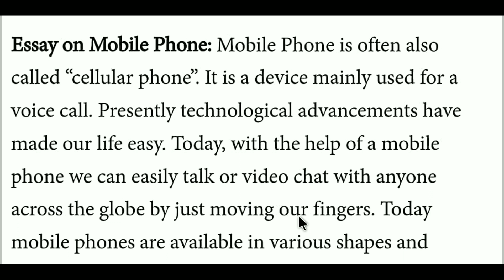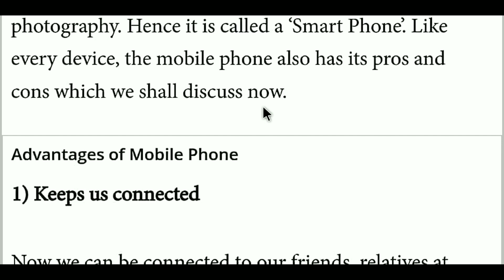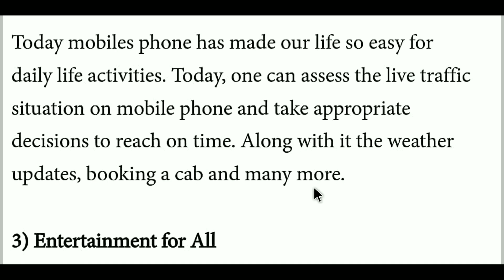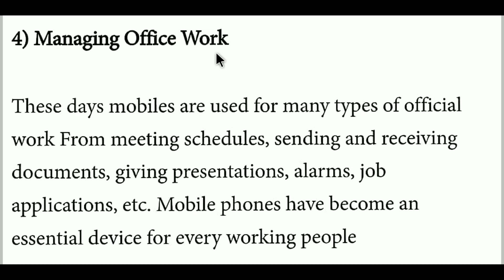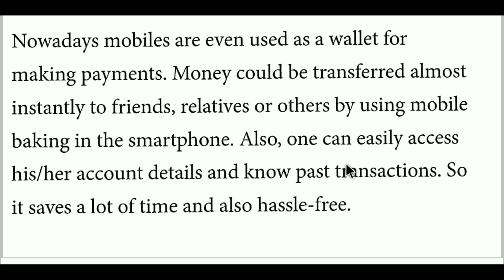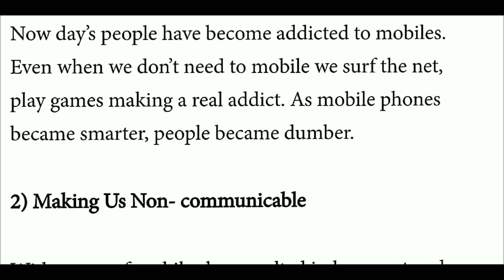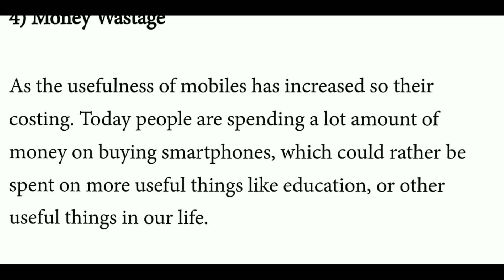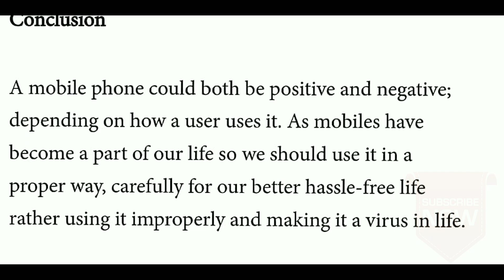Essay on Mobile||Present-Past-Future sentences||Translate kaise kare?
Is video me main apko batane wala hu ki aap kaise kisi bhi present tense past tense and future tense ke english sentences ka hindi me translation asani se kar sakte hain. Bahut se subscribers ne comments kiya tha ki sir mujhe translation karna nahi ata aap hindi to english or english to hindi translation karna sikhaiye to ye video unke liye hai.
【Other queries solved:-】
1●ट्रांसलेशन कैसे सीखे ट्रांसलेशन कैसे करें
2●इंग्लिश टू हिंदी ट्रांसलेशन कैसे करें,
3●translation kaise banega
4●translation in future tense
5●english to hindi translate kaise kiya jata hai
6●English padhna kaise sikhe